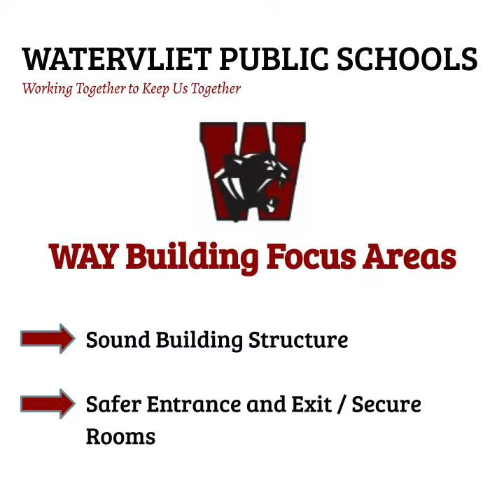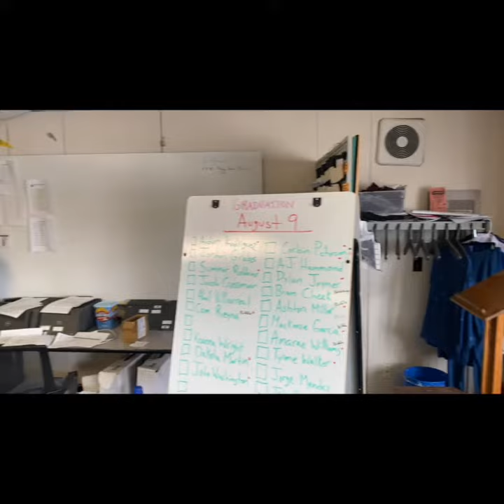WPS Bond Proposal WAY Program